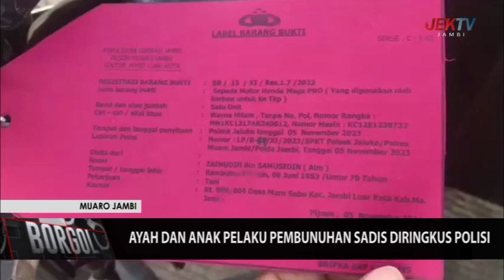TIDAK BUTUH WAKTU LAMA, AYAH DAN ANAK PELAKU PEMBUNUHAN SADIS DIRINGKUS POLISI